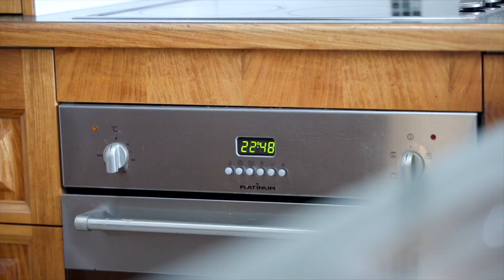8 Heights Drive, Gympie - Caleb Clarke - Ray White Gympie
Ray White Gympie prides itself on being driven to achieve success, but we're also a company of genuine, committed individuals who work together as one team to help you achieve your real estate dreams. Maintaining honesty, integrity and professionalism, we provide a level of service that is unmatched within the highly-competitive real estate marketplace.